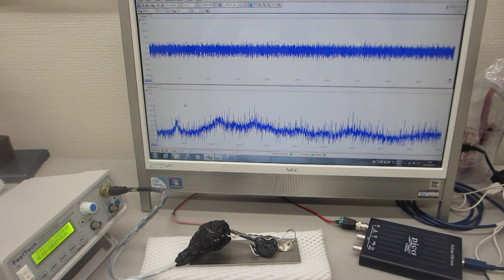超音波の伝搬制御技術開発に関する基礎実験ーー伝搬特性（自己相関・バイスペクトル・パワー寄与率・インパルス応答）の評価技術ーー（超音波システム研究所）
１）振動モードの検出（自己相関の変化）
２）非線形現象の検出（バイスペクトルの変化）
３）応答特性の検出（インパルス応答の解析）
４）相互作用の検出（パワー寄与率の解析）

autcor：自己相関の解析関数
bispec：バイスペクトルの解析関数
mulmar：インパルス応答の解析関数
mulnos：パワー寄与率の解析関数

１）時系列データに関して、

２）超音波発振による、発振部が発振による影響を

３）発振と対象物（洗浄物、洗浄液、水槽・・）の相互作用を

４）超音波の利用（洗浄・加工・攪拌・・）に関して

‹‹超音波技術››